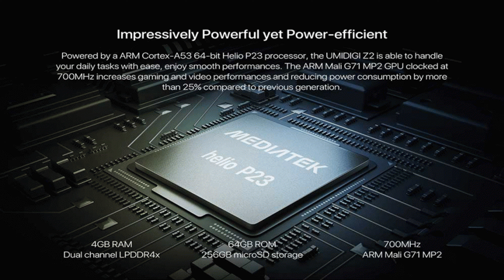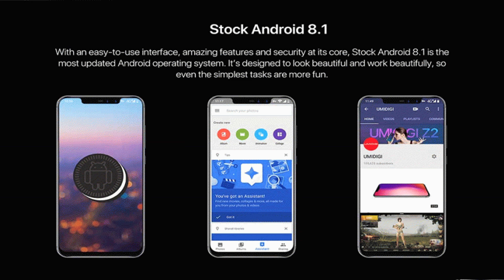UMIDIGI Z2 Special Edition 4G Phablet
4GB RAM 64GB ROM 16.0MP + 8.0MP Cameras
Main Features
UMIDIGI Z2 4G Phablet 6.2 inch Android 8.1 Helio P23 2.0GHz Octa Core 4GB RAM 64GB ROM 16.0MP + 8.0MP Cameras Special Edition
●Display: 6.2 inch, 2246 x 1080 Pixel Screen
●CPU: Helio P23 2.0GHz Octa Core
●System: Android 8.1
●RAM + ROM: 4GB RAM + 64GB ROM
●Camera: 16.0MP + 8.0MP rear camera + 16.0MP + 8.0MP front camera
●Sensor: Fingerprint Sensor, Gravity Sensor, Light Sensor, Gyroscope, Geomagnetic Sensor
●SIM Card: 2 Nano SIM Card or 1 Nano SIM Card and 1 TF Card
●Feature: GPS, Glonass
●Bluetooth:4.2